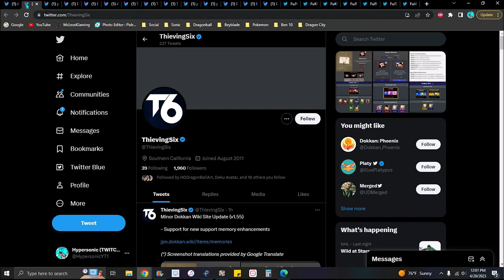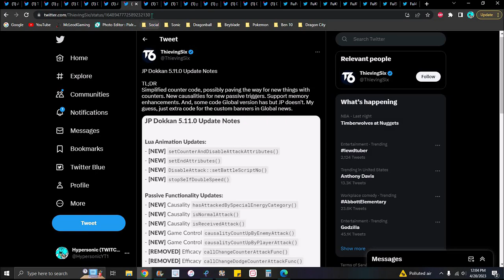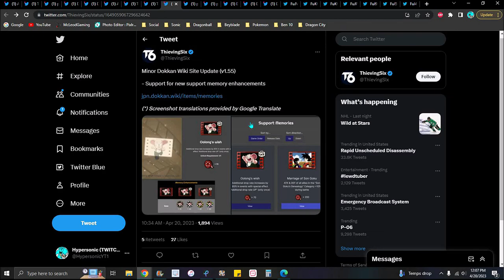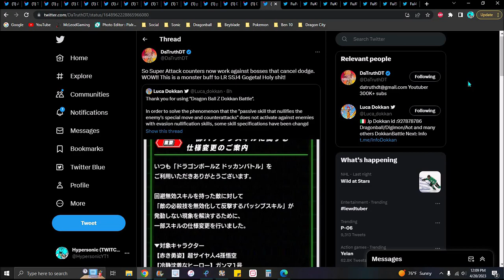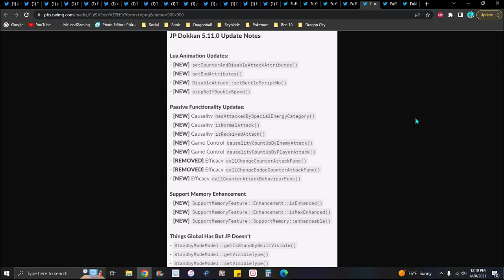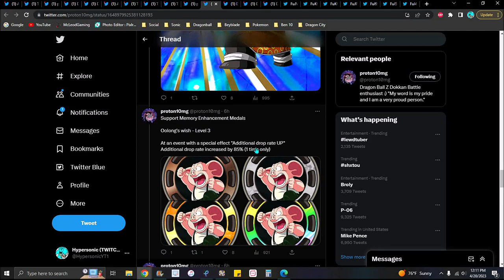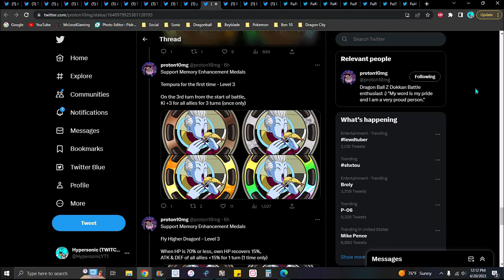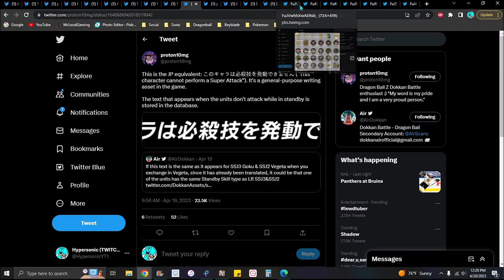YOU CAN DO WHAT!!! ??? JP DD + NEW SUPPORT MEMORY EZA'S + NEW SA COUNTERS!!! ??? DBZ Dokkan Battle